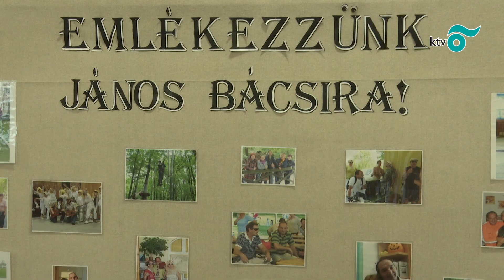Néhai testnevelő-tanáruk, Kiss János emlékére rendeztek sportos vetélkedőket a petőfisek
Ismét megrendezték a Petőfi 8 rendezvényt október 28-án a Petőfi Sándor Általános Iskolában. A diákokat, öregdiákokat, tanárokat és szülőket számos érdekes program várta egészen éjfélig. (Forrás: KTV)